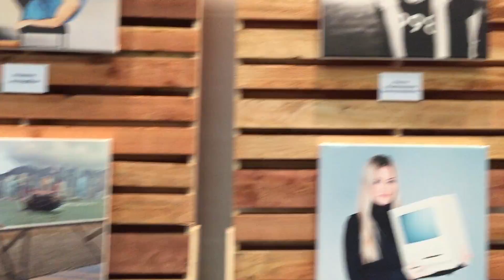I SNUCK INTO VIDCON! Shhhhh!!! TOP SECRET! (NIRL #24)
TODAY ON NIRL: Despite getting rejected by VidCon, I still managed to go AND have a good time! shhhh! Top secret though!! Don't tell!!

WRITE TO ME:

Nikki Limo
11271 Ventura Blvd. #159